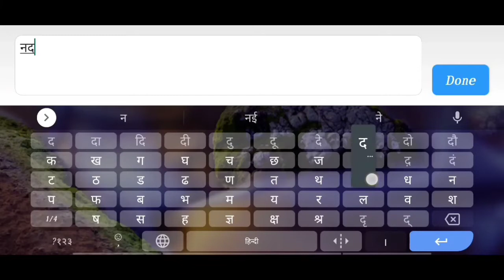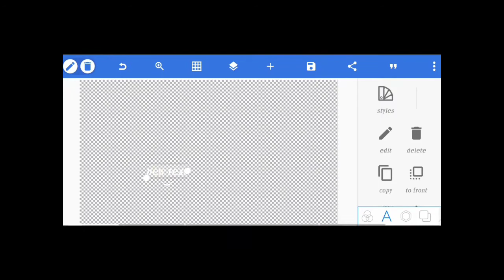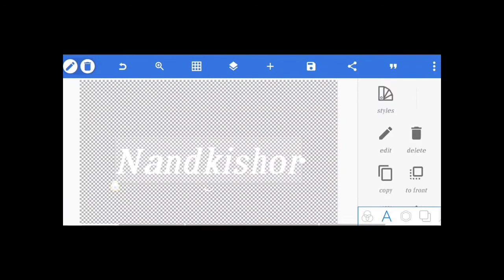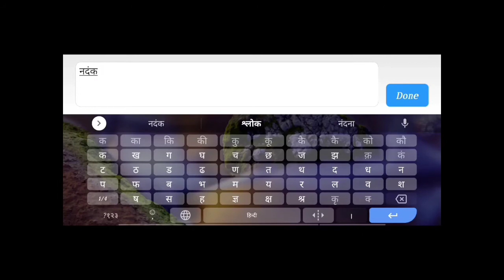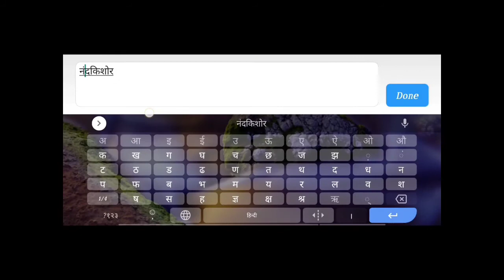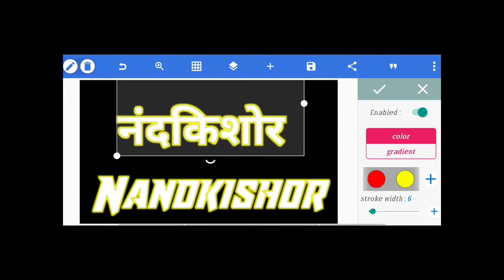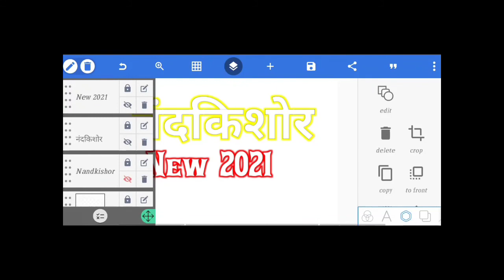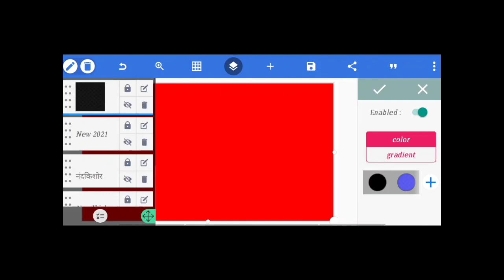Mobile Se Poster Kaise Banaye Full Tutorial || PaxilLab 💥 Sa Edit Photo || Edit Nandkishor Patel